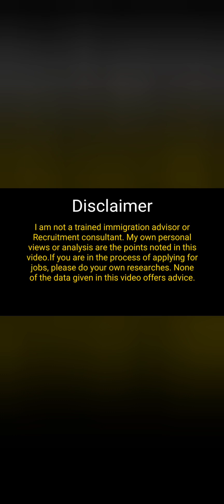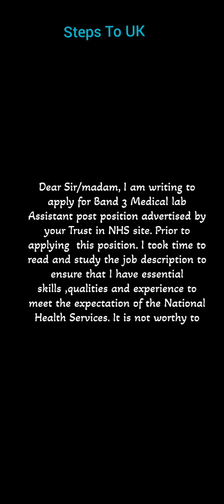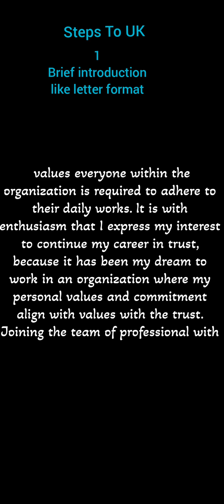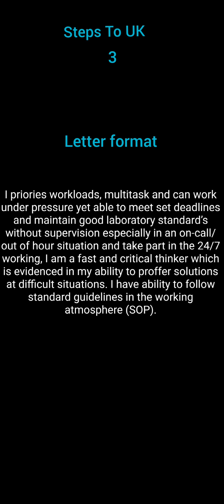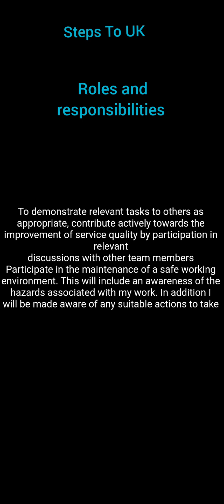supporting documents from successful profiles Nhs laboratory jobs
how to get a lab technician job in UK
microbiology jobs in labs#how to write Supporting documents for nhs